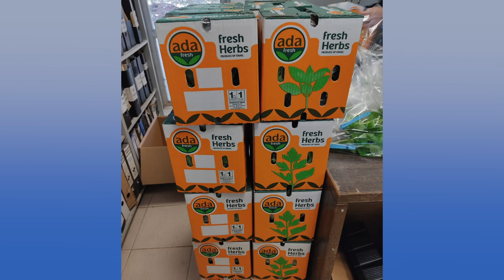Pesquisador israelense visita Pato Branco para estreitar parceria com UTFPR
Educação: Pesquisador israelense está em Pato Branco, onde visita a UTFPR com quem já tem parcerias. A intenção é ampliar pesquisas nos dois países.